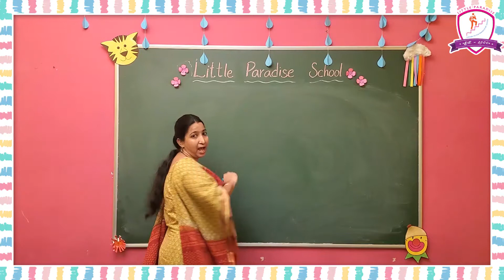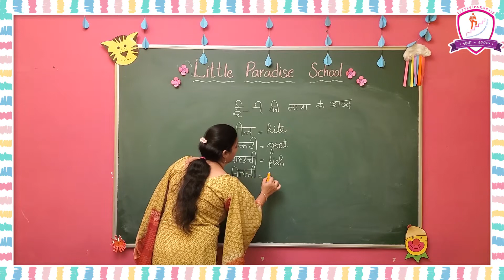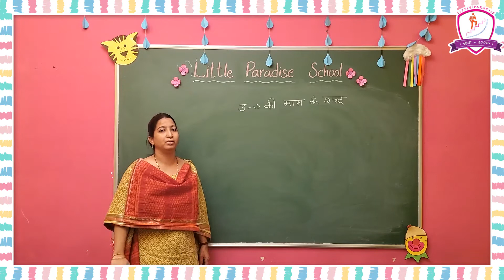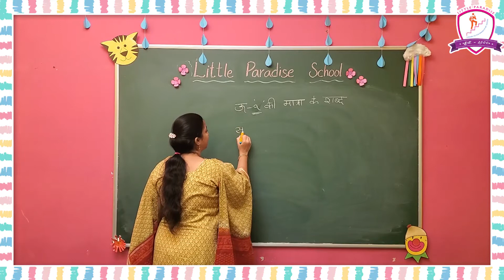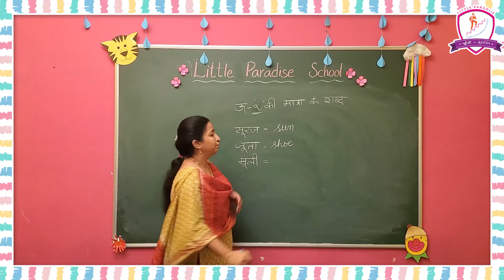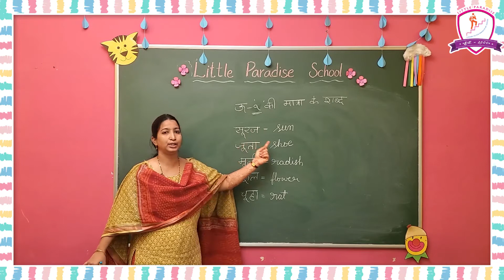3RD CLASS HINDI PART 4 - LITTLE PARADISE SCHOOL - TANUKU